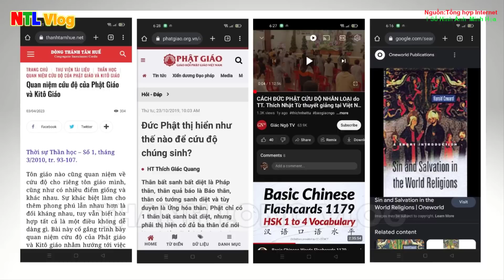🛑Tin Mới Xôn Xao! Chuyện Đức cha Emmanuel Giảng về Ơn cứu độ của Đức Phật, Xin Cầu Nguyện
1.MỤC ĐÍCH.